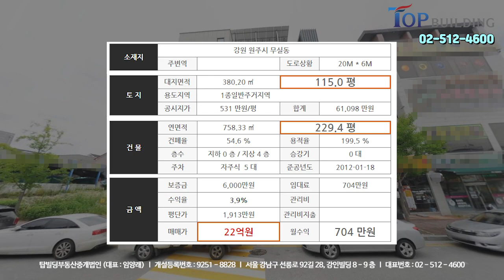관공서 밀집지역, 지방 수익형 건물 ! 병의원∙사무실 업종 임차, 전층 근린생활시설 건물 ! 쾌적한 컨디션, 대지 115평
[매물 정보(21.11.22 기준)]
- 소재지 : 강원 원주시 무실동
- 거래형태 : 매매
- 매가 : 22억원
- 보증금 : 6,000만원
- 월 임대료 : 704만원(예상 임대료 포함)
- 연 수익률 : 3.9%(예상 임대료 포함)
- 용도 : 1종일반주거지역
- 대지면적 : 380.20㎡ (115.0평)
- 연면적 : 758.33㎡ (229.4평)
- 건물층수 : 지하 0 층 / 지상 4 층
- 주차 : 자주식  5 대
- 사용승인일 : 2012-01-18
- 방향 [주된 출입구 기준] : 북동향

탑빌딩부동산중개법인 (대표 : 임양래)
개설등록번호 : 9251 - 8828
서울 강남구 선릉로 92길 28, 강인빌딩 8 - 9 층